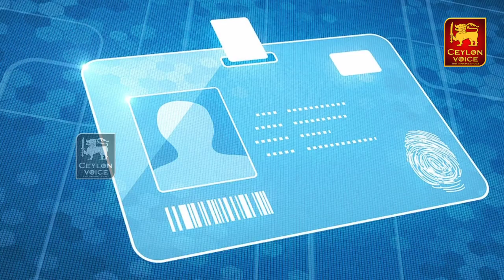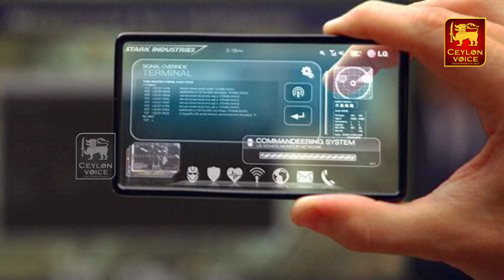இலங்கையில் இடம்பெறப்போகும் மாற்றம்! அனைவருக்கும் இலத்திரனியல் அடையாள அட்டை! | Breaking News